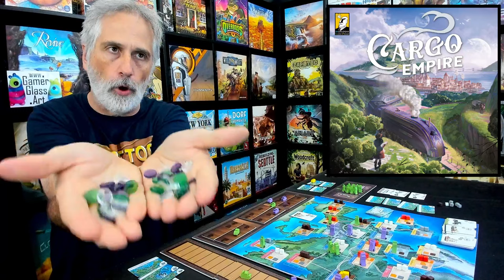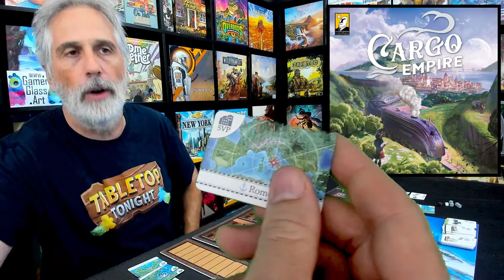Cargo Empire | Rahdo's Prototype Thoughts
A video outlining gameplay for the boardgame Cargo Empire.